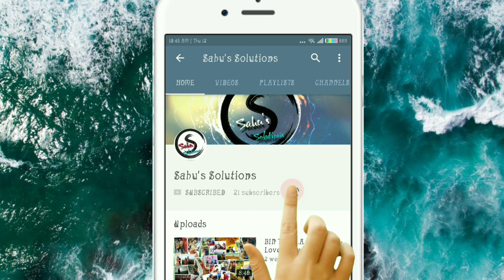How to make fluffy Choclate Cake in Pressure Cooker at home | Without Oven | Without Egg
Learn how to make Chocolate Cake In Pressure Cooker at home with step by step easy recipe video.